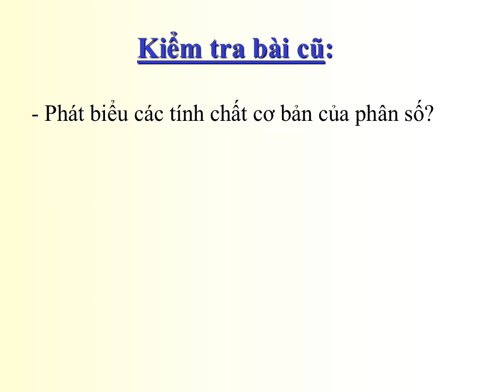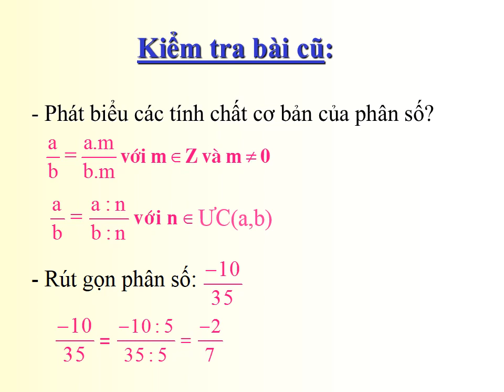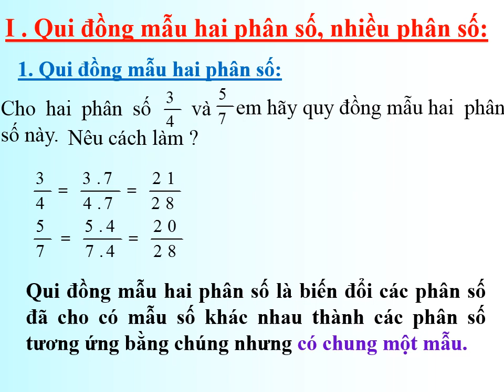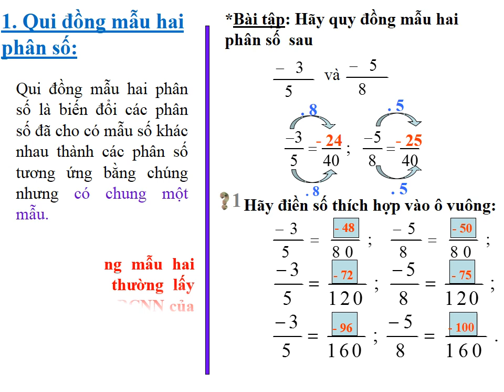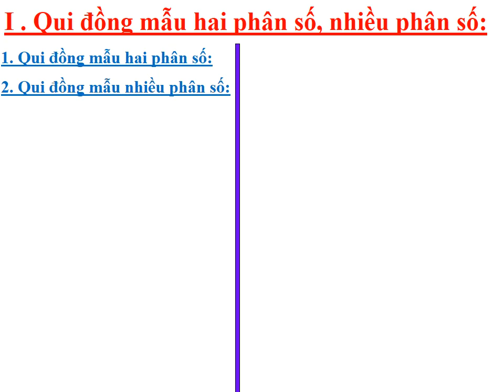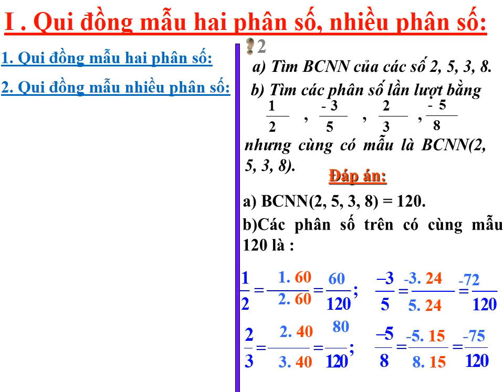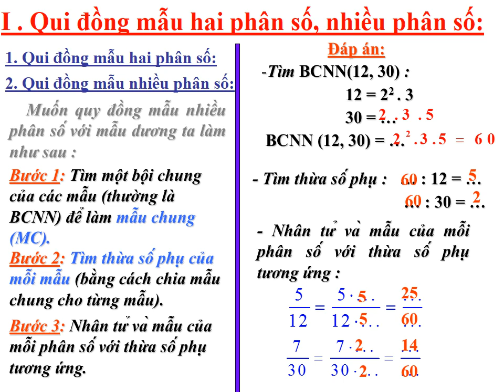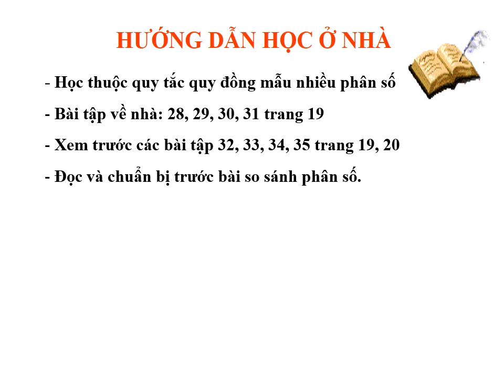Toán 6 (Ngày 20/04/2020 - Chủ đề 5: Quy đồng mẫu nhiều phân số phần1)